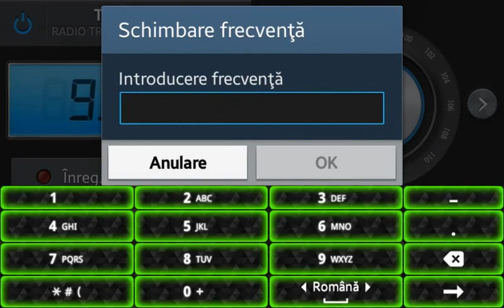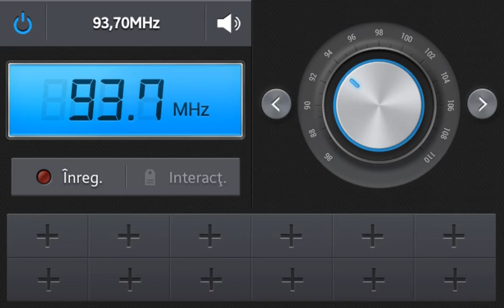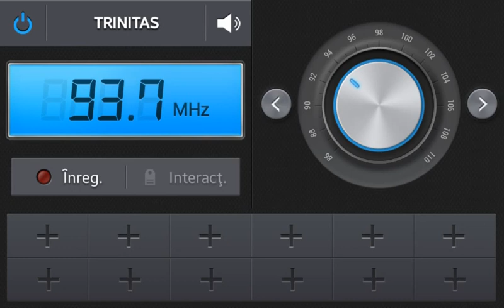Trinitas Bârlad with Sound and RT Problem